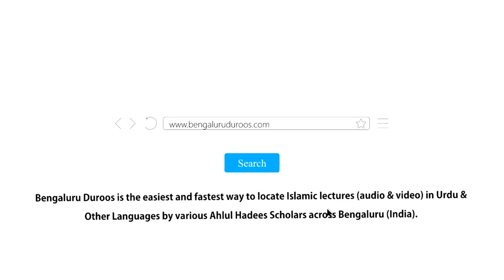Silsila-e Tauheed o Shirk (Ep 8) | Laa ilaaha illallah Ka Maana by Shaykh Hafiz Abdul Haseeb Madani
Topic: Laa ilaha illallah Ka Maana

٠٠٠٠٠٠٠٠٠٠٠٠٠٠٠٠٠٠٠٠٠٠٠٠٠٠٠٠٠٠٠٠٠٠٠٠٠٠٠٠